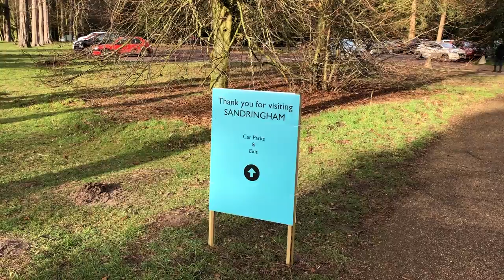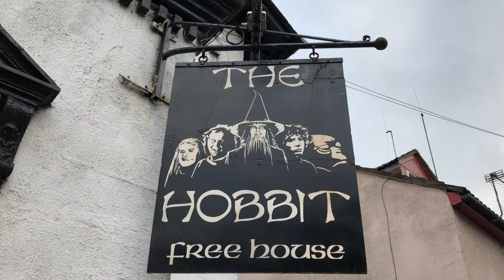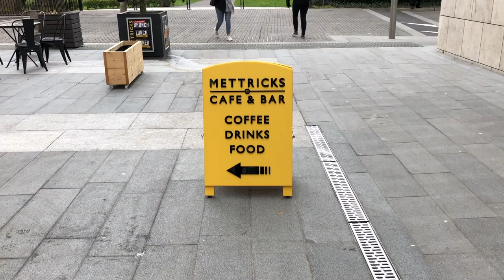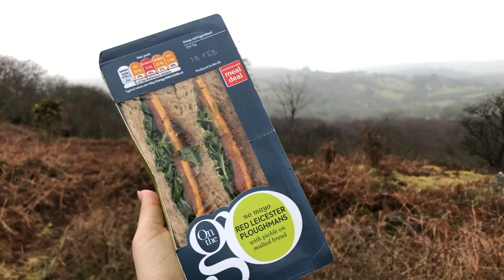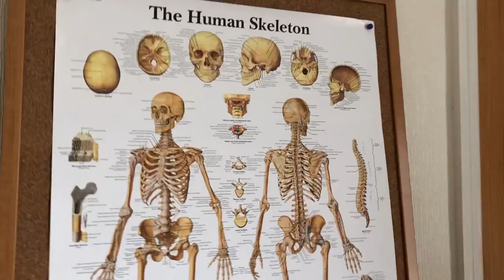An Enchanted Forest and Lots of Hot Chocolate | Norfolk, Southampton & Exeter | UK Road Trip Vlog #2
The second vlog of my time on the road 🚗💨This time I visit Juliet in Norfolk, spend a week back in Southampton reliving my time at uni, then pop down to Exeter for the weekend to see Rebecca!

The band in this video are my good pals Bears In Trees 🐻💛

Hope you've enjoyed these little vlogs of my travels! I know it's very different to my usual content and not necessarily that interesting to anyone but me, but I wanted to document my time on the road and also encourage people to get out there and see places!! Even (+ especially) if it's just in your home country / town / backyard !! 💕